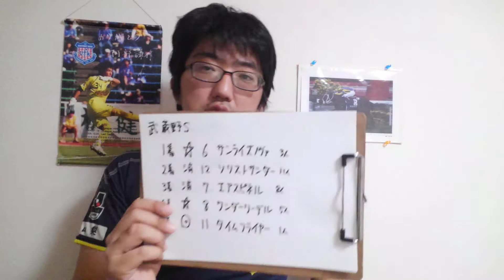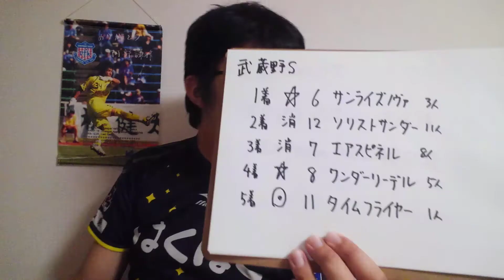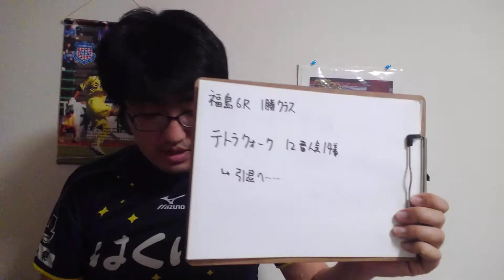今夜も結果論 11月14日ぶん 後半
武蔵野S
京都ジャンプS
福島6R1勝クラス